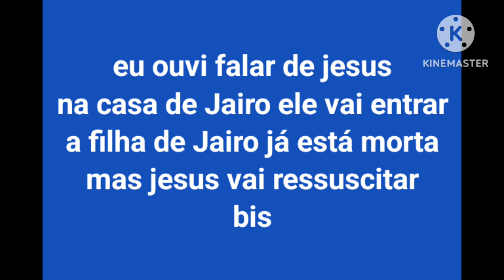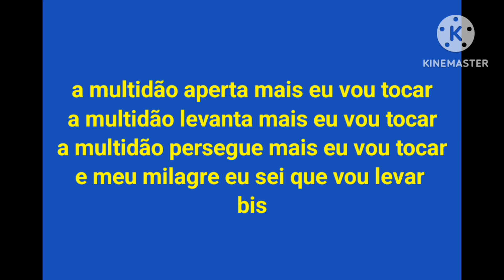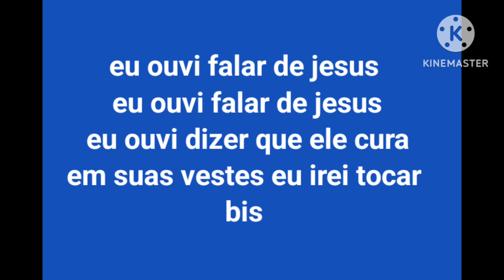HUGO OTTEN-LANÇAMENTO 2024 OUVI FALAR DE JESUS CORINHO DE FOGO